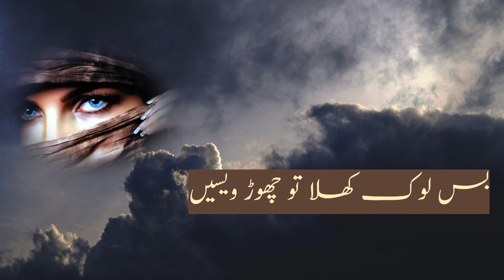ول ول قرآن ہتھ نہ رکھ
shero shayari inspiration Go Surya Badi Palwal Quran Recitation Kari Shakir was ruined and people just left him against him.